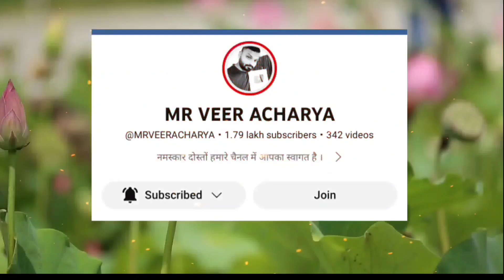❤M और P नाम के लोगों का प्यार अधूरा होता है 😍😱 M और P नाम के लोग 🔥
m aur p naam ke log,
m aur p naam wale,
m aur p naam ke video,
m or p name wale log,
a aur p naam ke log kaise hote hain,
p naam ke log,
p naam ke log kaise,
a aur p naam wale kaise hote hain,
p naam wale vyakti ka naam,
p naam wale ki jankari,
p naam ke bare mein,
d m name wale log,
p naam ka sach,
p naam ka aadmi kaisa hota hai,
p name ka sach,
m aur p naam ki video,
p naam wale ki khasiyat,
p naam wale ki sachai,
p naam ki sachai,
p naam ki khasiyat,
g aur p naam ki jodi,
g aur p naam ki jodi kaisi hoti hai,
g aur p naam ki jodi kaisi rahegi,
j aur p naam wale,
j aur p naam ki jodi,
j aur p naam ke status,
p naam ka nature,
l aur p naam ki video,
l aur p naam ki jodi,
p naam wale vyakti kaise,
p naam wale ka swabhav bataiye,
p m name wale log,
p name ke bare me jankari,
p m naam wale log kaise hote hai,
p m name wale log kaise hote hai,
p naam ki jankari,
s aur p naam ke log kaise hote hain,
v aur p naam ki video,
v aur p naam ki jodi,
v and p name wale log,
v aur p naam ki jodi kaisi hoti hai,
v aur p naam ka status,
m or p naam wale log kaise hote hai,
m aur p naam ki rashi,
p naam wale ka future,
m aur p naam ki jodi kaisi hoti hai